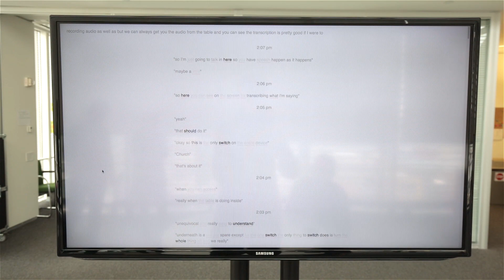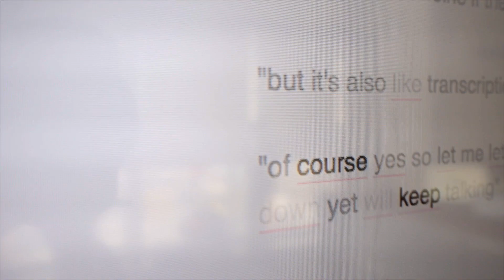The Listening Table at the New York Times R&D Lab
Meetings can be horrible, unproductive, and maddening. Can a high-tech conference table make them bearable? The New York Times R&D Lab haved tackle the problem with the lab's latest project. The Semantic Listening Table is an attempt to make sense of the chaotic conversation.